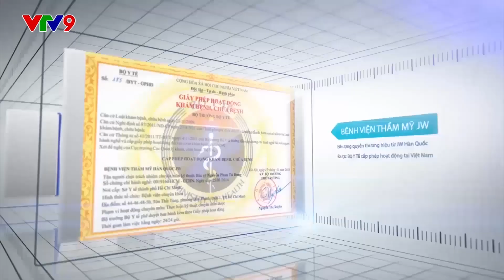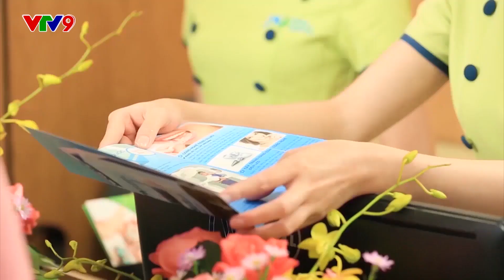Trị nám da tận gốc hơn 90% | Nhan Sắc Mới Khởi Đầu Mới - Tập 15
Sau liệu trình trị nám da hơn 1 năm, cô Xuân Ngộ xuất hiện tại tập 25 chương trình Nhan sắc mới – Khởi đầu mới, kể về hành trình của mình.

Bị nám da, cô Mang Thị Xuân Ngộ dù đã ở tuổi 58 tuổi dường như bị hủy hoại toàn bộ làn da vì dùng mỹ phẩm dỏm.

Sử dụng mỹ phẩm trôi nổi được bạn giới thiệu về dùng, sau một thời gian làn da của cô Xuân Ngộ bị nám nặng. Ban đầu là mụn nước nổi lên, sau đó chi chít những đốm nâu đen nổi lên khắp hai bên má rồi nám da lan rộng khắp mặt.